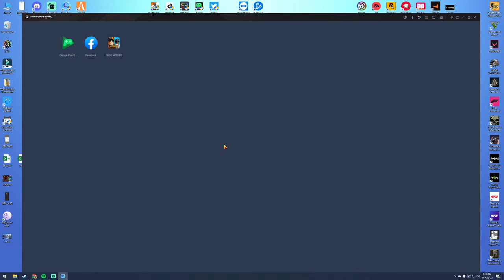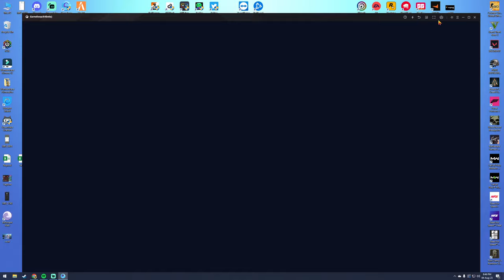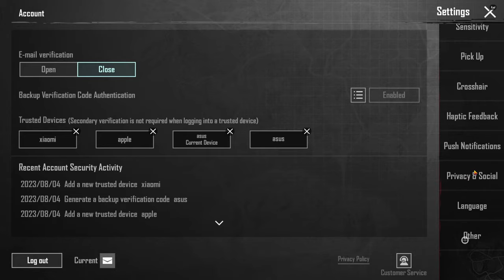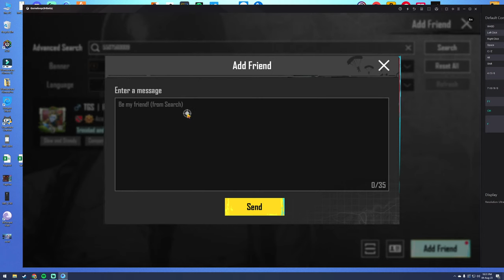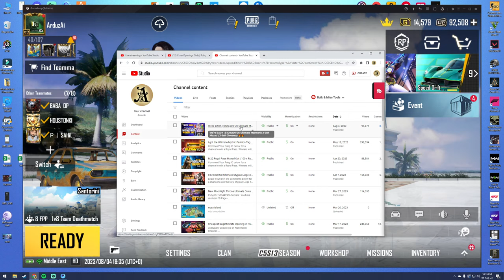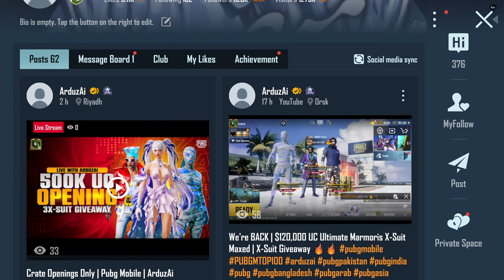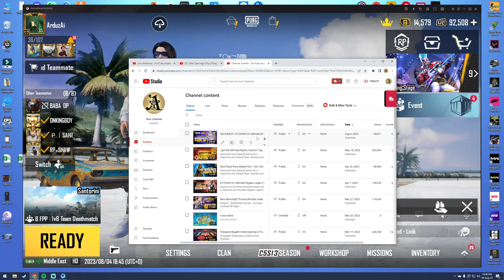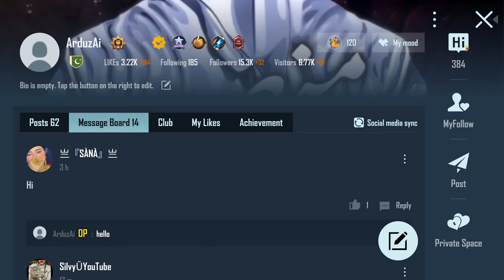Crate Openings Only | Pubg Mobile | ArduzAi